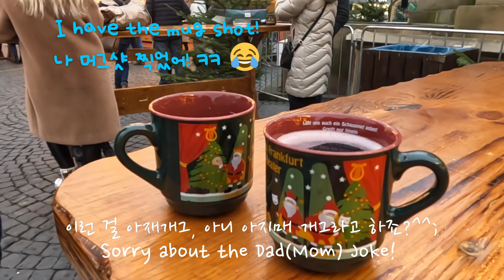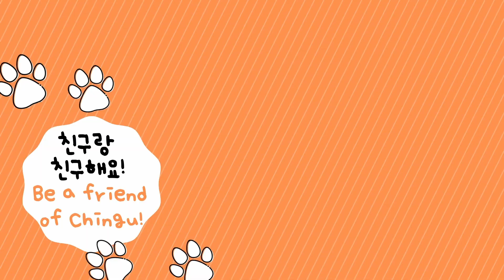🎄🇩🇪Christmas Market with a Jindo dog!🐕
Hi friends!🧡
In today's video, Chingu takes a subway for the first time to visit the Christmas Market! 😆Walk through the Christmas Market with Chingu!😇

⏰Time Stamps
0:00 Chingu takes the subway for the first time! 지하철 타고 시내로!
0:39 Chingu in the city for the first time! 시내 도착!
1:08 Chingu enters the Christmas Market 크리스마스 마켓 입장
2:34 Appa and Umma drink mulled wine 글뤼바인
3:02 Walk to Römerberg 뢰머광장으로 걸어가요!
4:08 Huge Christmas Tree at the CIty Hall 시청앞 거대한 크리스마스트리
4:27 Römerberg Christmas Market 뢰머광장의 크리스마스마켓
6:27 Walk back to Hauptwache 되돌아가는길
6:57 Appa shopping 아빠는 쇼핑중
7:19 Chingu takes the subway home 지하철타고 귀가
If you like this video, you might enjoy other videos as well! Pls check them out!

WATCH MY JINDO PUPPY GROW IN 3 MIN.!🐶➡️🐕 From Day 13 to Day 100(Until 👂Ears Up!)